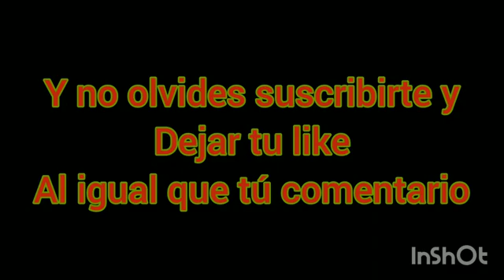REGALO N.8 DEL CALENDARIO!🎁 | play_dam 2021